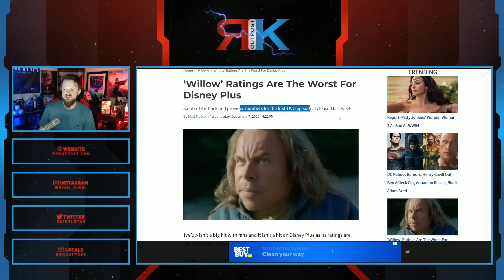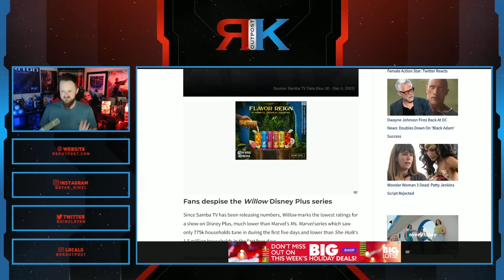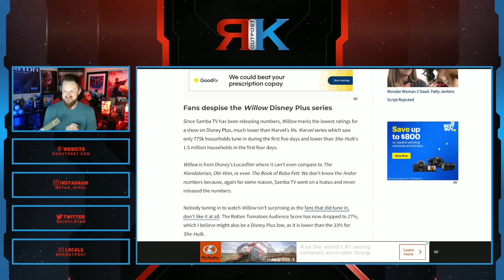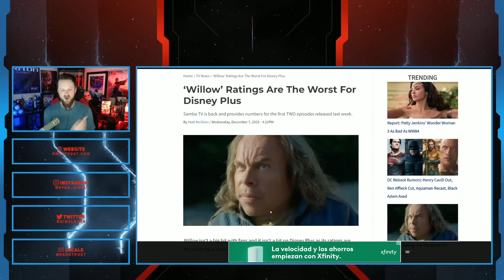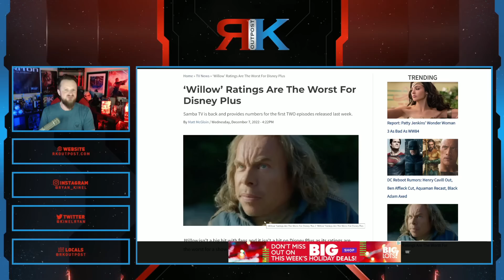Willow Is A Woke DISASTER For Disney! | RECORD LOW Ratings On Disney Plus, Another Lucasfilm FAIL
A HUGE thank you to the following Patrons!:
Master Level:

Knight Level:

Mike Jackson -
Saberian Dream –
Rushin Bob -
Padawan Level:
Optimus Prune -
R R -